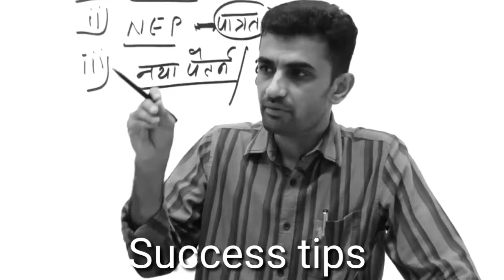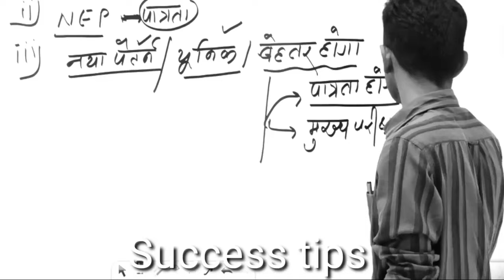REET फिर से क्या..? 🤔 | New Vacancy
reet 2024
reet 2024 new pattern
reet 2024 pre
reet exam 2024
third grade teacher exam
reet news
reet classes
reet Mains 2024
new reet kab aayegi
Success tips ganpat Singh Rajpurohit
Success tips Sawai tailor
First grade
1st grade preparation stratagy
Reet motivational video
Jadu practice Success story

Elon Musk inspiring Success story
Rpsc 1st grade motivational video
Rpsc 2nd grade motivational video
Rpsc motivation
Ssc Cgl motivational story
Ssc motivational video
Aspirations Success story
Success Stories of banking aspirants
Upsc Success story
speeches for motivation
study Motivational video for all aspirants
new study Motivational video
upsc Motivational video shorts
aspirants motivational video
good habits for Upsc aspirants
topper motivational story
success story shorts video
2nd grade topper strategy
success tips.in
reet motivational video motivation successtips video motivationalspeech sadshayari motivationalquotes ganpatsingh Sawaitailor dheersinghdhabhaipsychology Upsc Reet ganpat Singh Rajpurohit
Success tips
Sawai tailor
Ganpat Sir
History point barmer
Itihas samagam
Success point barmer
Barmer
Ganpat Singh Rajpurohit History
Ganpat Singh Rajpurohit Motivational video
Dheer Singh dhabai
Subhash Charan Motivational video